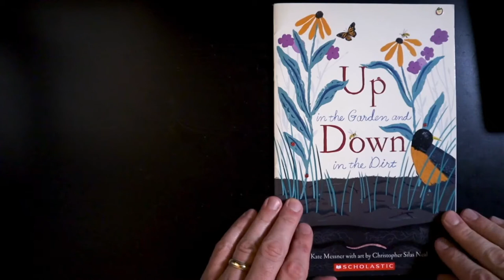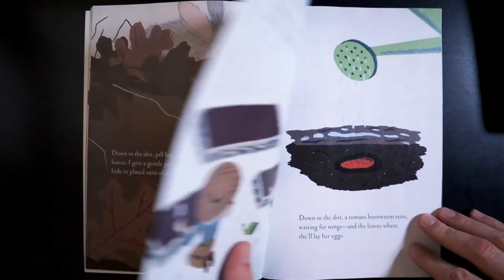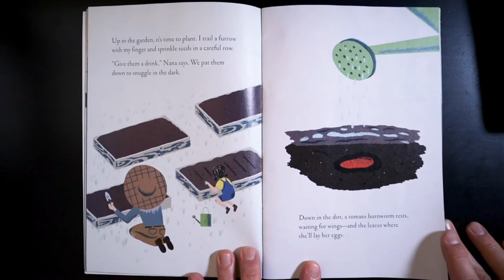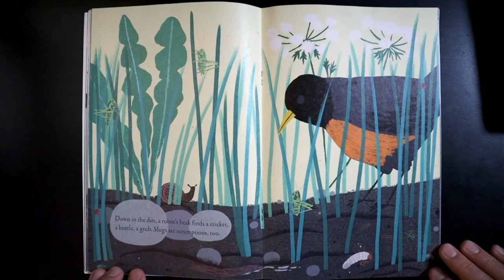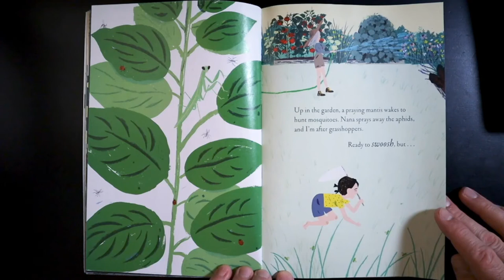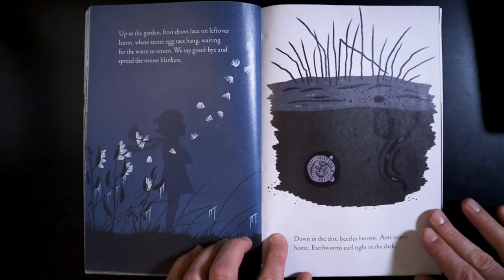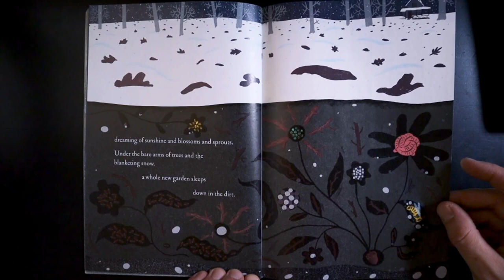Story Time: Up in the Garden, Down in the Dirt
By Kate Messner
Illustrated by Christopher Silas Neal